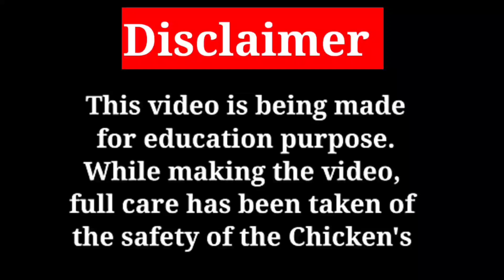Chicks Collection - 14 || Long + Temper Tail || Totapuri Aseel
Owner
Kiran Kiran
location - Andra Pradesh

Rajkumar
Call Number

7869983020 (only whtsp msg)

Aseel

java asil

rampuri asil

lakha asil

noori

amroha asil

Highflyer asil

kattu seval

kanni vedai

visharivaal seval

punju

Deshi Chickens